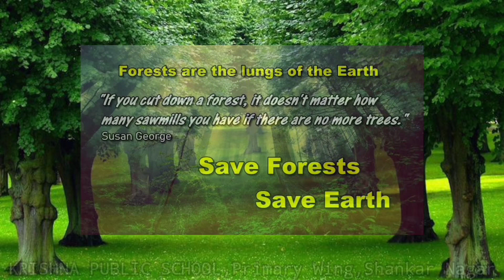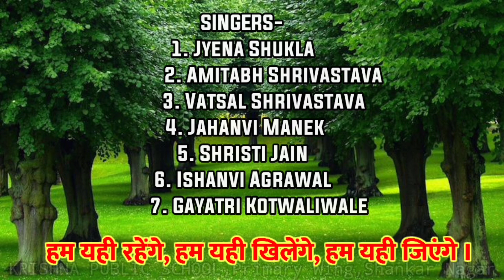VÄŃ MÃHÖŤŚÀVÂ ŚÒÑG in hindi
Request song from nature to Human..